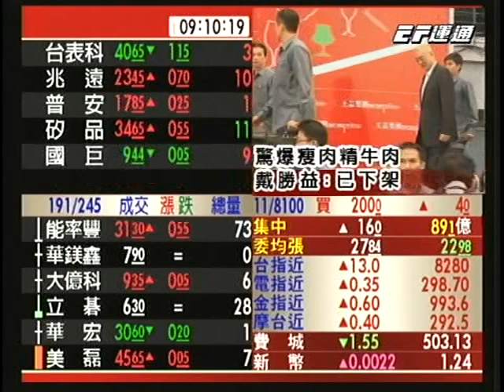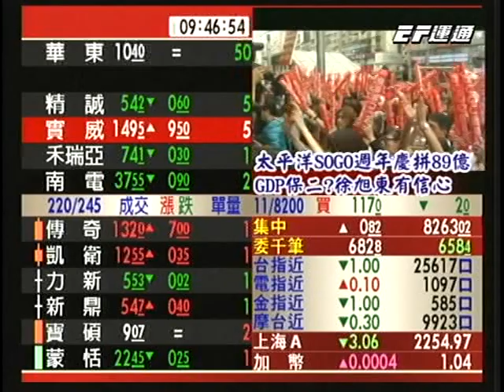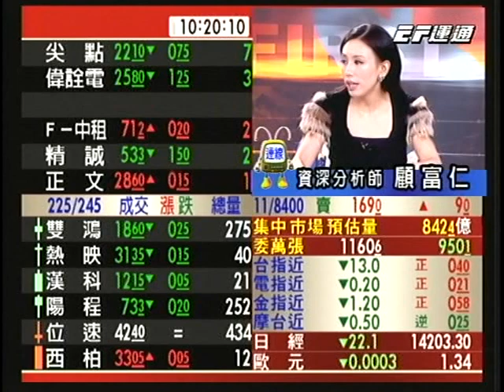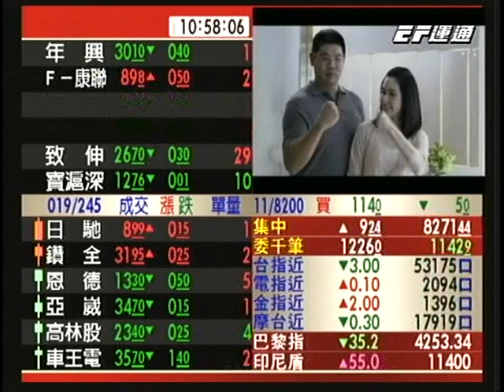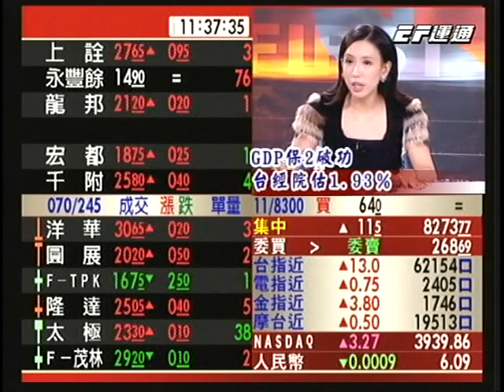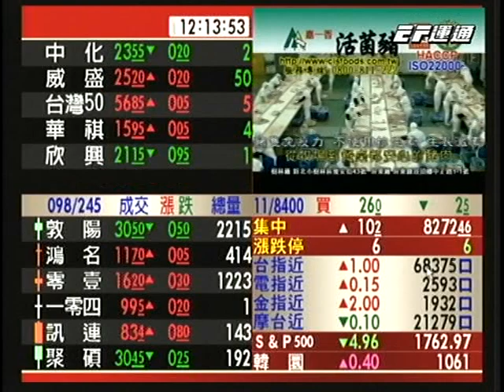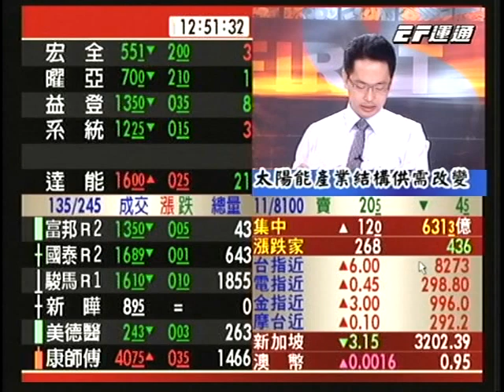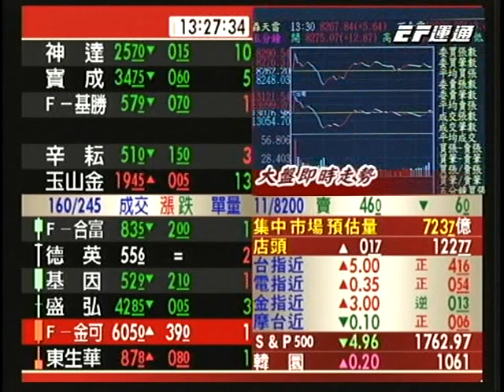20131106 0900 運通向錢衝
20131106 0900 運通向錢衝 運通財經台(EFTV)